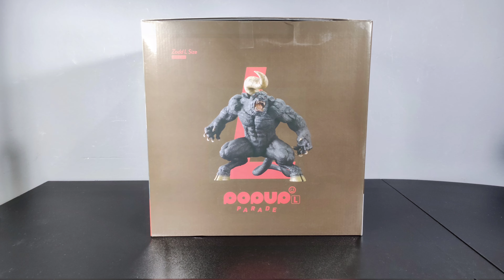Berserk | Zood Pop Up Parade - Godsmile Review (Recensione)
Direttamente dal manga Berserk, arriva la statua di Zood per la serie Pop Up Parade targata Goodsmile.

Questa recensione è stata fatta in collaborazione con Don Hector, che ci spiegherà la storia del personaggio.

Guardiamola insieme!

Buona Visione :-)